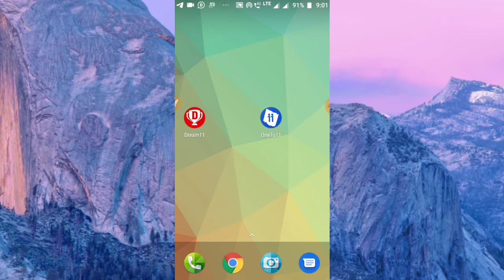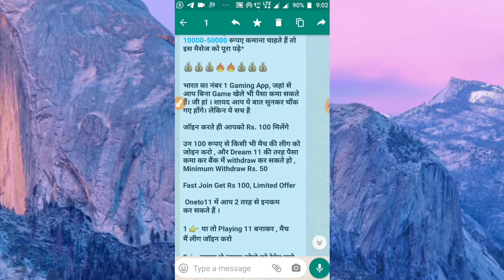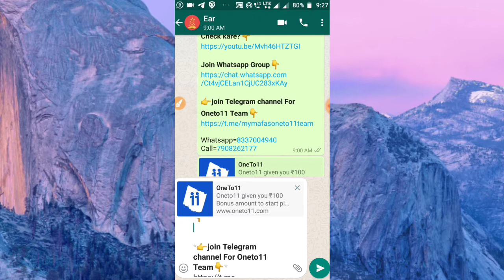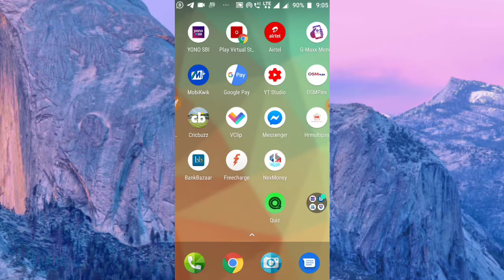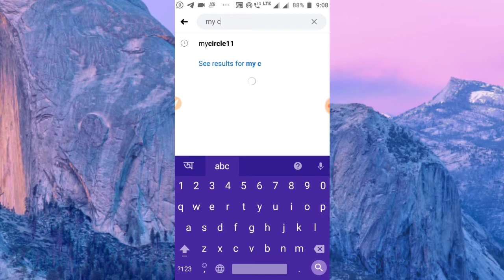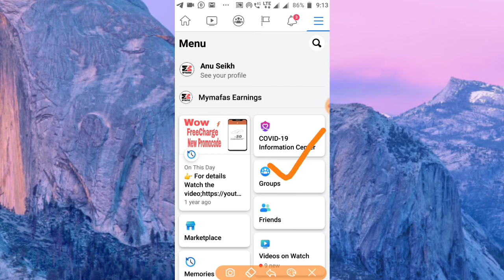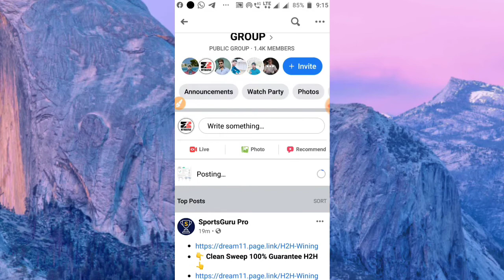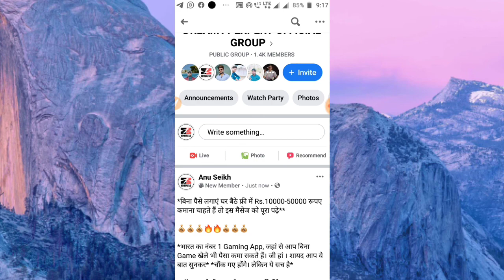Oneto11 Unlimited Joining Trick|Facebook se Oneto11 me Join kaise kare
👉To get Oneto11 Team, join with my

👉Refer Code=MAAA3BDN

*FREE FREE FREE FREE FREE FREE FREE*

*🔥🔥 🔥🔥धमाका धमाका धमाका 🔥🙀जी हा सही सुना आपने OneAds परिवार market me एक एसा India's first social Networking fantasy gaming application लेके आया है जिसका नाम है*
*OneTo 11 .*

*👉जो आप सबको लाइफ टाइम पैसा देने वाला है बहुत सारे फीचर ऐड होने वाले है अभी 3 प्रकार की एअर्निंग दे रही है*

*💪1... गेम खेल के.*

*💪2...लेवल कमीशन.*

*💪3...रेफेरल इनकम.*

*REFER CODE : MAAA3BDN*

*👉हुई ना कमाल की बात ये सब आपको कैसे मिलेंगी समझते है..*

*👉1... पहले इनकम आप गेम खेल के 5000 से 10000 मंथली कमायेंगे 100% ये हुई पहली इनकम की बात जो आप बिना टीम कमाएंगे*

*👉2...अब समझते है 2 इनकम के बारे में यहाँ हम टीम बना के Daily 1000 से अधिक कमा सकते है यहाँ आपको 11 लेवल तक % के हिसाब से इनकम दी जाएँगी कोई फिक्स नहीं है जितनी बार खेलेंगे उतनी बार इनकम मिलेंगे...*

*👉 3...अब बात करते है एक्टिव जोन की ये इनकम आपको रेफेर इनकम के रूप में मिलेंगी जो हमारी सोच कही गुना बड़ी है समझते है कैसे मिलेंगी समझते है*

*REFER CODE : MAAA3BDN*

*Level Active members monthly income*

*👉10% Active user 100% refferal income*

*🙀for Example: अगर आप के 1 लेवल पे 100 डायरेक्ट जोइनिंग है 10 यूजर एक्टिव है 10% एक्टिव रेसिओ होगा आपको 100 यूजर की रेफेर डेली
मिलेंगी..*

*👉5% Active user 50% referal income 💪*

*🙀 for example:अगर आप के 1 लेवल पे 100 डायरेक्ट जोइनिंग है 05 यूजर एक्टिव है एक्टिव रेसिओ 5% होगा आपको 50 यूजर की रेफेर डेली मिलेंगी*
*👉2% active user 20% referal ...🙀*

*👉1% active user 10% referal up to 11 level ..*

*रजिट्रेशन कैसे करे निचे दिए गए लिंक पे क्लिक कीजिये एप्प को डाउनलोड कीजिये*

*👉REFER CODE: MAAA3BDN*

*अपना 100 रुपए का बोनस प्राप्त करें*

*🔉तो आज ही ज्वाइन कीजिये दुनिया बिग एअर्निंग प्लेटफार्म*

*🕺🏻फिर आये देर किस बात की मिल कर जीतते है*

*🌹 OneTo11 परिवार की ओर से आप को शुभ भविष्य की शुभ कामना के साथ आप लाइफ टाइम पैसा कमा के खुद खुश रहिये और अपने परिवार को खुश रखे..*